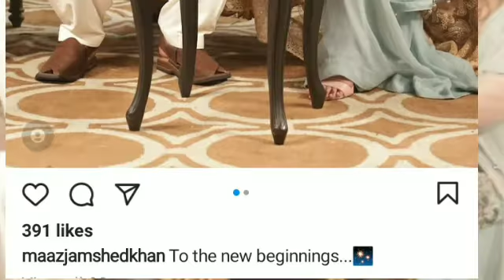Maaz Jamshed Khan Engagement Pics|| Junaid Jamshed Brother Got Engaged || Maaz Jamshed Khan Fiance